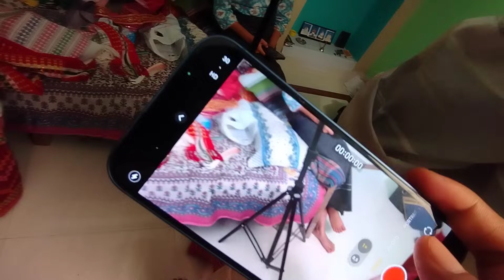makeup khykha simi d nythok ag make-up kwrui hmk, bhoot hy🤣__ makeup bye 😍👍baithang